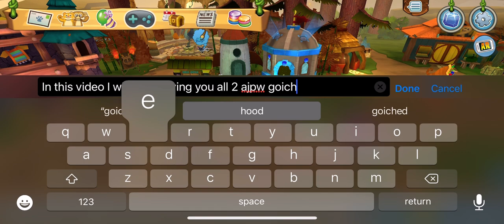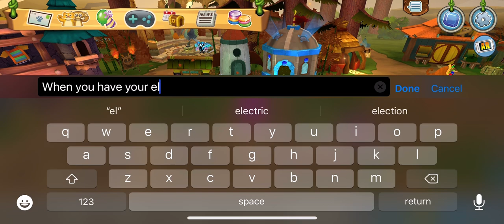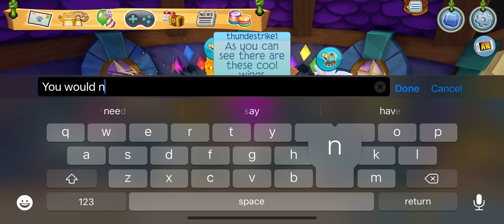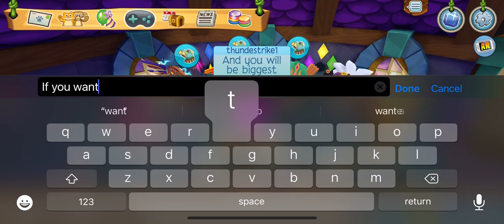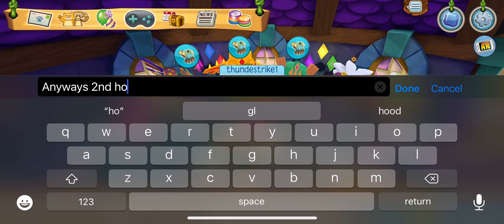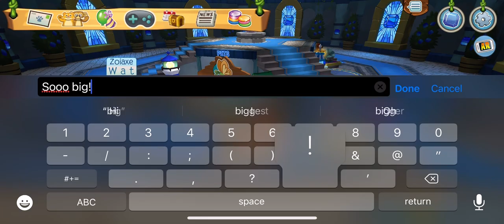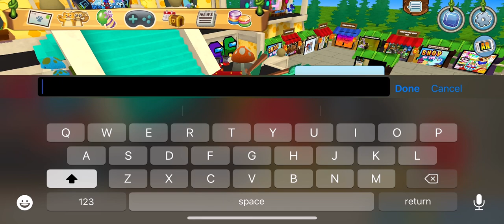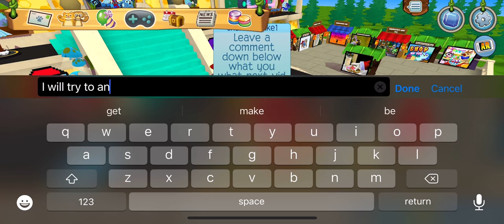Best 2 glitches in ajpw animal jam 2021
Top 2 coolest glitches in animal jam play wild

animal jam

My user is thundestrike1!